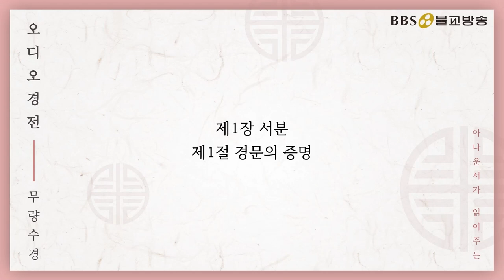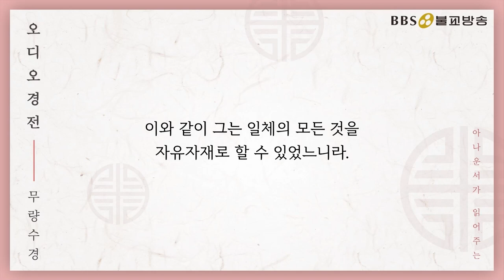[오디오경전] 무량수경①제1장 서분~제2장 정종분 1절 | 정준영 아나운서가 읽어주는 경전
[📍타임라인] 무량수경① |  정준영 아나운서가 읽어주는 경전
제1장 서분
00:00:00 제1장 제1절 경문의 증명
00:16:18 제1장 제2절 설법의 인연
제2장 정종분
00:21:26 제1절 극락정토를 세운 원인
00:21:35 제1절 1.법장비구의 사십팔원
01:01:21 제1절 2.영겁의 수행
▶출전-'정토삼부경' (번역:청화스님/광륜출판사)
▶'정토삼부경'은 극락세계의 교주이신 아미타불을 신앙하고 모든 선근공덕을 닦아서 극락세계에 태어남을 그 내용으로 하는 경전으로서 '무량수경', '관무량수경', '아미타경'을 말한다.
▶무량수경(대승불교 정토종의 근본 경전)
① 극락세계(極樂世界)의 성립과 아미타불인 무량수무량광불(無量壽無量光佛)이 출현하게 된 인연을 밝힌다. 인간의 사고를 초월한 태고(太古)의 세자재왕여래(世自在王如來)의 시대에 법장비구(法藏比丘)가 있었다. 그는 부처님들과 같은 깨달음을 얻고 낙유정토(樂有淨土)를 성취하여 일체의 중생을 불도(佛道)로 인도할 것을 결심하는 48대원(大願)을 세웠고, 그 대원을 성취하는 방법을 세자재왕여래로부터 교시(敎示)받는다. 5겁(劫) 동안의 오랜 세월에 걸친 보살의 수행을 쌓아 48대원을 완성시킴으로써 법장비구는 아미타불이 되었고, 극락세계가 생겨난다. 그것은 지금부터 10겁 이전의 일로, 현재 아미타불은 서쪽으로 10억만 개의 나라를 지나간 뒤에 나타나는 극락세계에 머물며 진리를 설하고 계심을 서술하고 있다.
② 이 극락세계에 있는 보수(寶樹)·음악·강당·연못 등의 훌륭한 모습들과 그곳에 살고 있는 보살들의 뛰어난 공덕을 묘사하고 있다. 극락의 집이나 나무들은 칠보(七寶)로 되어 있고, 바닥에 금모래가 깔려 있는 연못은 그윽한 향기를 풍기며 음악과 같은 흐름을 지니는데, 그 속에는 여러 가지 색을 지닌 수련과 연꽃들이 아름답게 피어 있으며, 모든 부처의 화신(化身)인 아름다운 온갖 새들이 맑은 소리로 노래한다. 이곳에 사는 자들은 아미타불과 동등한 깨달음을 얻을 수 있고 청정한 마음에 죽음이 없는 생명으로 항상 선행만을 닦으며, 마음대로 무엇이나 얻을 수 있고 행동할 수 있다. 더없이 즐겁고 행복에 넘쳐 있는 이들에게는 마음과 몸의 고통이 전혀 없기 때문에 이 세계를 즐거움과 행복만이 있는 극락세계라고 불린다고 설한다.
③ 극락에 갈 수 있는 이는 보살행(菩薩行)을 닦는 이와 아미타불을 믿고 귀의하는 사람이다. 그것을 경전에서는 “그 세계에 도달하는 데는 믿음이 근본인(根本因)이 된다.”라고 서술하고 있다. 중생은 염불 등 여러 가지 실천수행에 의해서 이 극락세계에 왕생하여 위없는 깨달음에 도달할 수 있으며, 그들이 임종에 이르면 아미타불이 영접하러 나타난다. 물론, 극락왕생의 근본인을 염불과 믿음에 두었지만, 부처님과 불법을 존중하고 불법을 실천하며 살생과 도둑질 등의 죄악을 범해서는 안 된다고 하여 신앙생활의 규범을 보여주기도 하였다. [출처:네이버 지식백과]
1990년 5월 1일 지상파라디오방송 개국/ 2008년 불교전문 BBSTV 개국

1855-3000 (가입문의 / BBS 후원상담실)